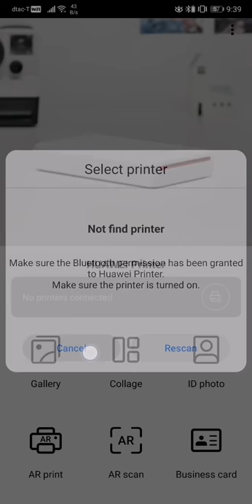Huawei honor printer